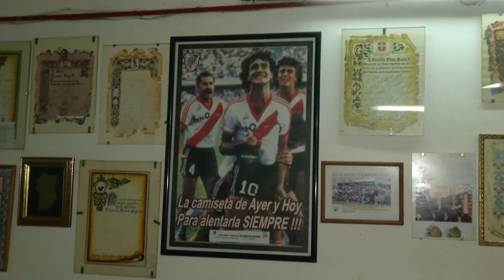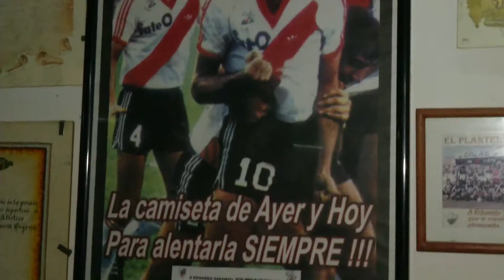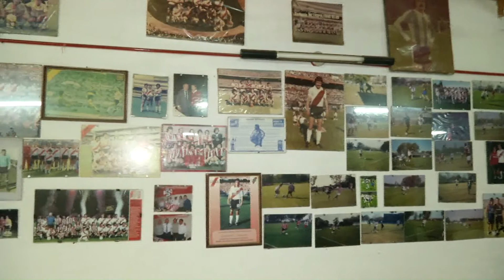Eduardo Saportti, gloria de River: su recuerdo de la final de la Libertadores en 1986